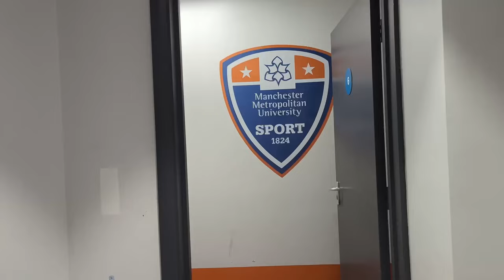MATCH DAY VLOG | A MANCHESTER v LIVERPOOL CLASSIC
"Come Coach With Me".

I fill my time with as much rugby as humanly possible. Including